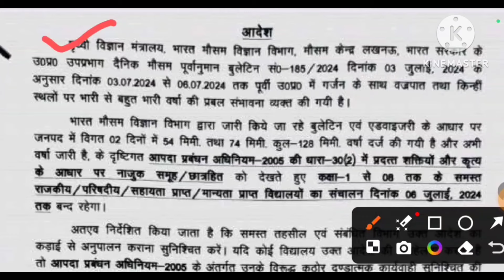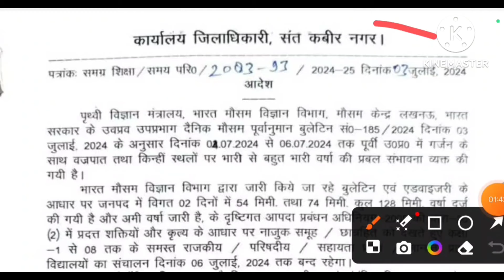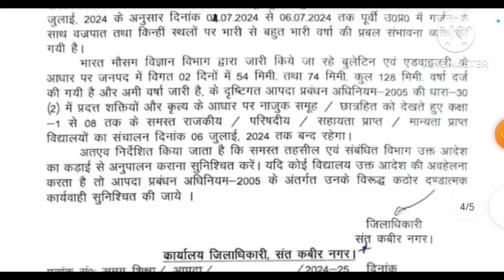4 जनपद मे बरसात की संभावना को देखते हुए 6 जुलाई तक कक्षा 1 से 8 तक के स्कूल बंद करने का आदेश